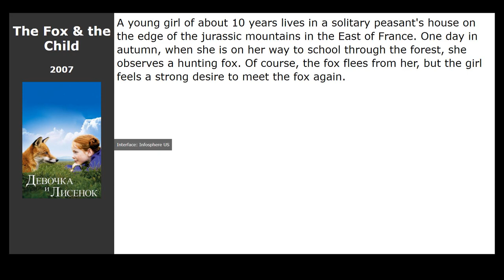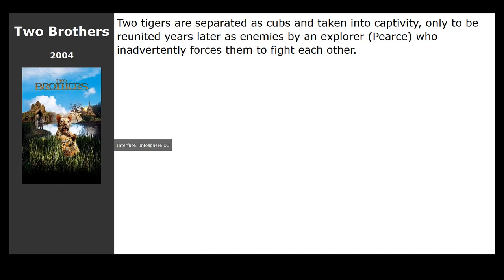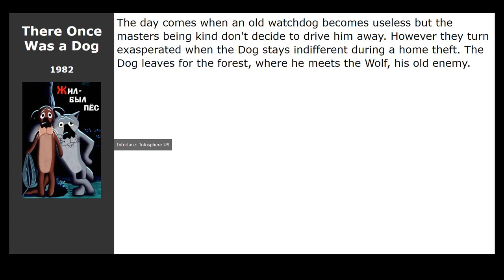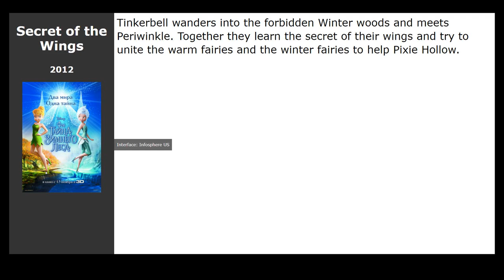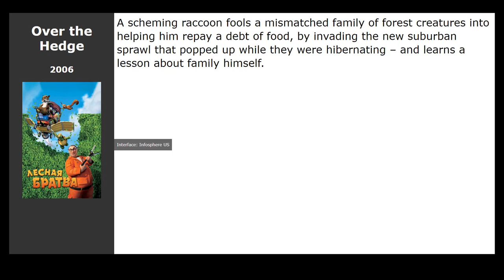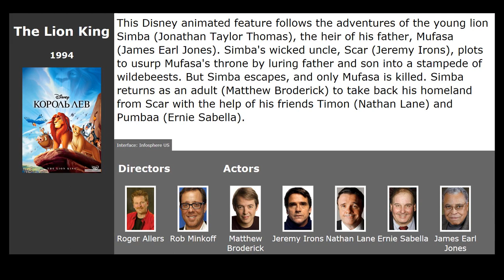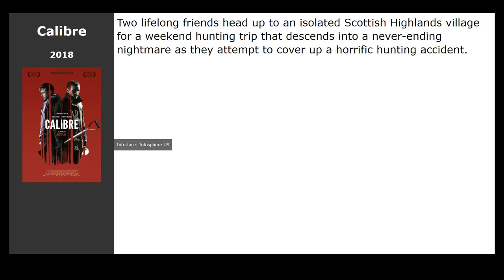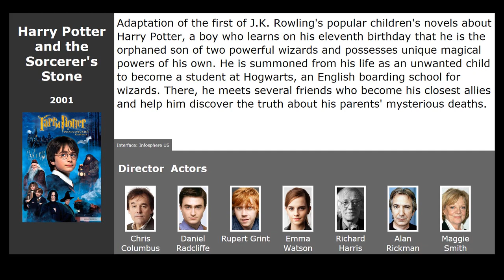22 best movies like The Bear (1988)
Movies similar to The Bear (1988):

00:00 Introduction
00:13 Bears (2014) / genre: documentary, family, drama
00:26 The Fox &amp; the Child (2007) / genre: drama, adventure, family
00:39 The Edge (1997) / genre: action, thriller, drama
01:16 A Wolf from Vesyegonsk (2004) / genre: drama, adventure
01:29 Duma (2005) / genre: drama, adventure, family
01:43 Two Brothers (2004) / genre: drama, adventure, family
01:53 MouseHunt (1997) / genre: comedy, family
02:04 There Once Was a Dog (1982) / genre: cartoon, short, comedy
02:18 Tri bogatyrya i Shamakhanskaya tsaritsa (2010) / genre: cartoon, fantasy, comedy
02:31 Tangled (2010) / genre: cartoon, musical, fantasy
02:55 The Legacy of a Whitetail Deer Hunter (2018) / genre: drama, comedy, adventure
03:08 Hansel &amp; Gretel: Witch Hunters (2013) / genre: horror, fantasy, action
03:20 Brave (2012) / genre: cartoon, fantasy, comedy
03:33 Secret of the Wings (2012) / genre: cartoon, fantasy, family
03:46 Brother Bear (2003) / genre: cartoon, fantasy, adventure
04:22 Over the Hedge (2006) / genre: cartoon, comedy, adventure
04:35 The Swan Princess (1994) / genre: cartoon, musical, fantasy
04:48 Surviving the Game (1994) / genre: action, thriller, drama
05:01 The Lion King (1994) / genre: cartoon, musical, drama
05:37 Shrek (2001) / genre: cartoon, fantasy, comedy
06:19 Calibre (2018) / genre: thriller
06:32 Harry Potter and the Philosopher's Stone (2001) / genre: fantasy, adventure, family